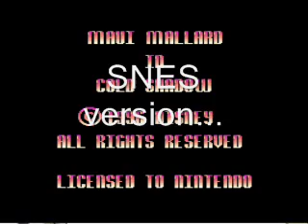Maui Mallard Console Comparison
Just a simple comparison between the Sega and SNES version of Maui Mallard.  SNES version has better graphics, but different in a lot of areas.  Sega version is better tho in my opinion. :P

Sorry if there's a few sound glitches.  The framerate is much better in the actual games too.

EDIT: the SNES part of the video was a little stretched.  Damn Windows...